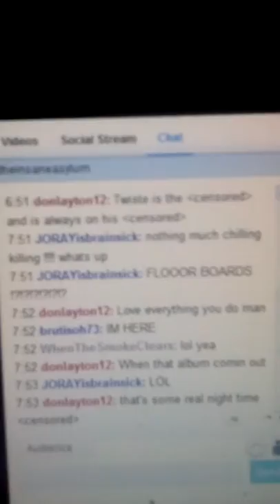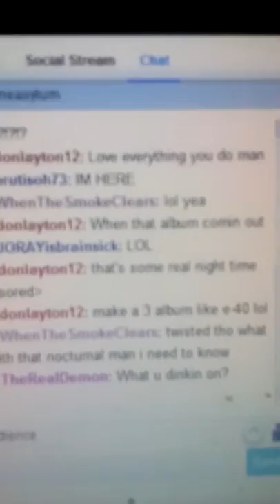Twisted Insane Ustreamn